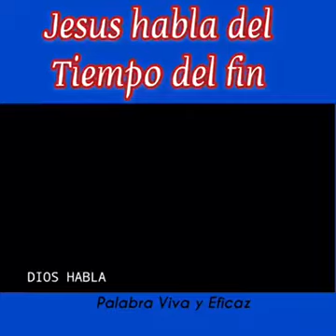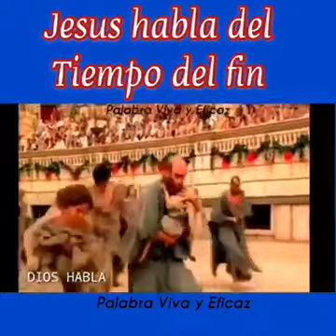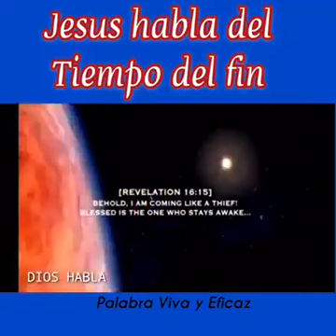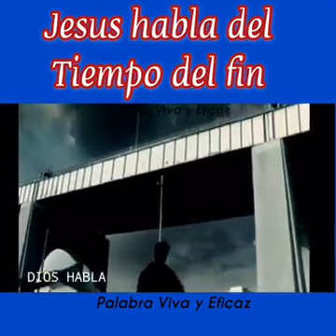JESUS ESTA MUY CERCA ARREPINTETE. REGRESA A LOS PIES DE JESÚS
NO ESTOY SUBIENDO PELÍCULAS COMO A APARECIDO EL CORONAVIRUS Y MUCHAS PERSONAS ESTÁN MURIENDO POR ESTE VIRUS, SUBIRÉ DE NUEVO ESTOS VIDEOS PARA QUE SE ARREPIENTA PORQUE LA MUERTE VIENE A CADA UNO. NO SABEMOS A QUE EDAD, REGRESA A JESUS EL ES EL ÚNICO CAMINO. DÍOS TE BENDIGA.

ARREMPIENTETE DEJA EL PECADO, HUYE DEL PECADO.
 CRISTO TE QUIERE SALVAR..

Lucas 21:7-28

Señales antes del fin

(Mt. 24.3-28; Mr. 13.3-23)

7 Y le preguntaron, diciendo: Maestro, ¿cuándo será esto? ¿y qué señal habrá cuando estas cosas estén para suceder?

8 Él entonces dijo: Mirad que no seáis engañados; porque vendrán muchos en mi nombre, diciendo: Yo soy el Cristo, y: El tiempo está cerca. Mas no vayáis en pos de ellos.

9 Y cuando oigáis de guerras y de sediciones, no os alarméis; porque es necesario que estas cosas acontezcan primero; pero el fin no será inmediatamente.

10 Entonces les dijo: Se levantará nación contra nación, y reino contra reino;

11 y habrá grandes terremotos, y en diferentes lugares hambres y pestilencias; y habrá terror y grandes señales del cielo.

12 Pero antes de todas estas cosas os echarán mano, y os perseguirán, y os entregarán a las sinagogas y a las cárceles, y seréis llevados ante reyes y ante gobernadores por causa de mi nombre.

13 Y esto os será ocasión para dar testimonio.

14 Proponed en vuestros corazones no pensar antes cómo habéis de responder en vuestra defensa;

15 porque yo os daré palabra y sabiduría, la cual no podrán resistir ni contradecir todos los que se opongan.

16 Mas seréis entregados aun por vuestros padres, y hermanos, y parientes, y amigos; y matarán a algunos de vosotros;

17 y seréis aborrecidos de todos por causa de mi nombre.

18 Pero ni un cabello de vuestra cabeza perecerá.

19 Con vuestra paciencia ganaréis vuestras almas.

20 Pero cuando viereis a Jerusalén rodeada de ejércitos, sabed entonces que su destrucción ha llegado.

21 Entonces los que estén en Judea, huyan a los montes; y los que en medio de ella, váyanse; y los que estén en los campos, no entren en ella.

22 Porque estos son días de retribución, para que se cumplan todas las cosas que están escritas.

23 Mas !!ay de las que estén encintas, y de las que críen en aquellos días! porque habrá gran calamidad en la tierra, e ira sobre este pueblo.

24 Y caerán a filo de espada, y serán llevados cautivos a todas las naciones; y Jerusalén será hollada por los gentiles, hasta que los tiempos de los gentiles se cumplan.

La venida del Hijo del Hombre

(Mt. 24.29-35,42-44; Mr. 13.24-37)

25 Entonces habrá señales en el sol, en la luna y en las estrellas, y en la tierra angustia de las gentes, confundidas a causa del bramido del mar y de las olas;

26 desfalleciendo los hombres por el temor y la expectación de las cosas que sobrevendrán en la tierra; porque las potencias de los cielos serán conmovidas.

27 Entonces verán al Hijo del Hombre, que vendrá en una nube con poder y gran gloria.

28 Cuando estas cosas comiencen a suceder, erguíos y levantad vuestra cabeza, porque vuestra redención está cerca.

ARREMPIENTETE ANTE  QUE  SEA DEMASIADO TARDE.  CRISTO VIENE, EL QUIERE QUE TE EN EL CIELO CON DIOS Y JESUS. ACEPTA A CRISTO COMO TU SALVADOR.

Dios sigue  hablando y advertido a sus pueblo y a nosotros. Escuche la voz de Dios y de jesus no escuche otra voz, el pronto vendra. Hoy tiene que clamar, pedir perdon, regresa a los pies de jesus, levantate y es hora de clamar a Dios,  invoca a jesus. El quiere salvarte. No juzgue  a los demas, porque Dios nos juzgará.  Arrepiéntete hoy. Clama, levantate, invoca a jesus. PRONTO SONARA LA TROMPETA ARREMPINTETE... DIOS LES BENDIGA.